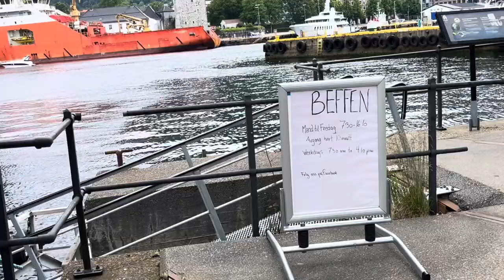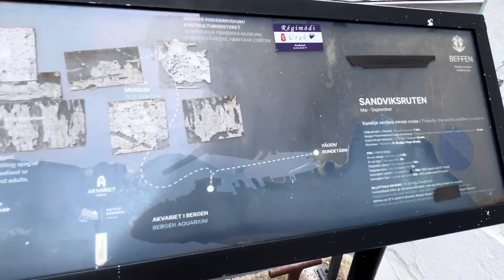bergen ?Oh yeah westcoast of norway is wonderful in June ❣️citylife